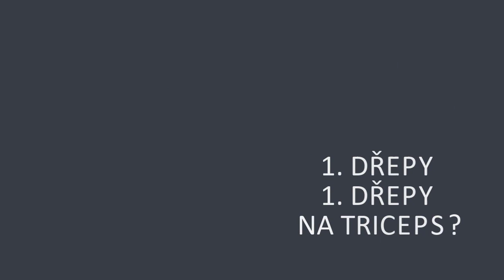CVIKY NA TRICEPS S VLASTNÍ VAHOU - BEZ NÁČINÍ - TRÉNINK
PŘÍŠTĚ UŽ BUDE KVALITA LEPŠÍ!

Čau, díky že jste se podívaly na MOJE DRUHÉ VIDEO. OMLOUVÁM SE ZA HORŠÍ KVALITU!  Tohle video bylo dost spíče TEORIE. I tak doufám že se vám video líbilo. Dnes jsme si ukázali 3 CVIKY NA TRICEPS. Jsou to cviky co cvičím již několik let a OPRAVDU FUNGUJÍ.

Budu moc rád když napíšete nějaký zajímavý komentář! :)

OFICIÁLNÍ PATRONI MOJÍ TVORBY:
Sněhulák